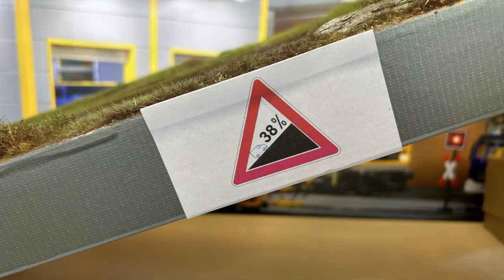FreiTALK 18, Messerückblick Intermodellbau Dortmund 2023, Viessmann + Auhagen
Messerückblick von der Intermodellbau Dortmund 2023. Frank Buttig im Gespräch mit Constanze Viessmann-Kato über aktuelle Entwicklungen von  CarMotion.  Markus Hillig präsentiert die Neuheiten von Auhagen.